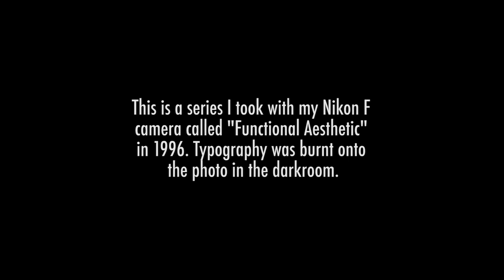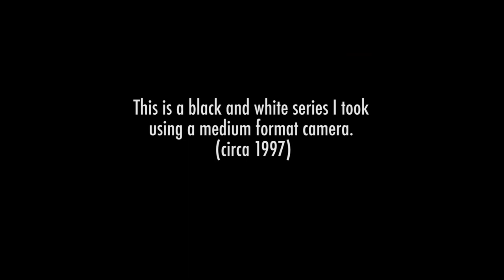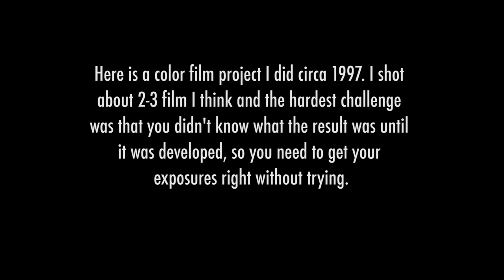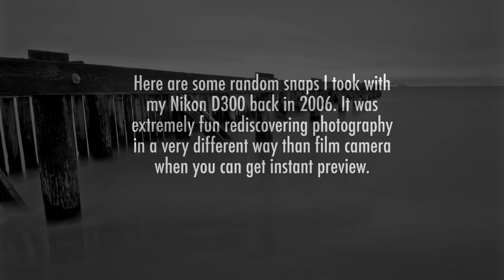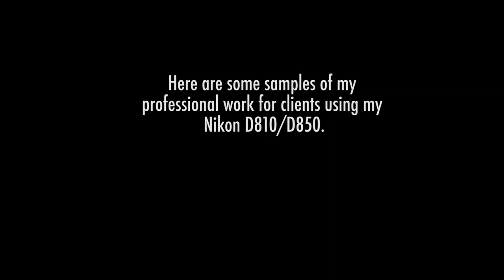Why film photography is useless.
In this day and age we still find people shooting with film and make a claim that it's so much better. It puzzles me how they can make such a claim when digital camera makes everything so much more convenient for amateur and professional photographers. This is not a video to compare digital and film photos but as a professional photographer, it's a no brainer for me to use digital cameras for my commercial work. Who on earth works with film camera for work?

For more information about my work, please visit my